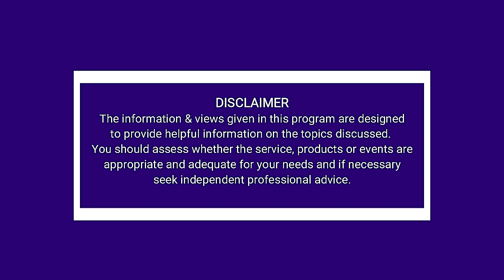Prevent Falls, strengthen muscles and bones, keep mobile with U3A Balance & Bones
Balance is important for us all as we age, and important to help reduce falls, as is the maintenance of muscle and bone strength.  We meet some inspiring participants and find out more about Balance and Bones the special fitness program developed by retired physio Helene Redding.

So What if you're over 50, Life is full of exciting adventures.   This TV show is for mid-lifers who want to be inspired and inspire others to get out and live life to the max.  Life is short, who cares if you're over 50, let's have some fun.

This production was made possible with support from the Community Broadcasting Foundation.